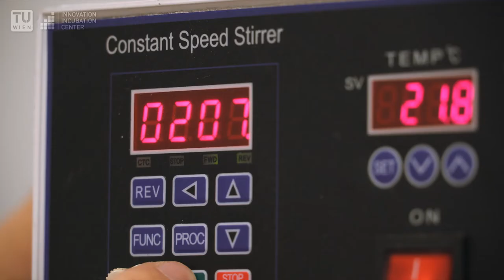UGP Materials - revolutionizing polymer production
UGP materials produce CRYS, the only polyimide with high crystallinity worldwide. It is produced in patented hydrothermal geomimetic polymer synthesis.
UGP materials are currently in its final days of pre-founding.
This structure gives the product superior attributes in terms of:
• thermal stability
• tensile & compressive strength
• ultra-lightweight
CRYS can be used in composite materials of all kinds from the coating, sports equipment, electronics up to aeronautics. Its unique structure allows the production of very small particles to be used in all kinds of composite production processes. It can be used when sintering a composite, for usage in films and additional reinforcement for resin-based composites like carbon fibers.
The patented production process achieves both the described attributes as well as being green by reducing the need for chemical components in the production of imides. This is achieved by crystallization of the product in pure water instead of using toxic solvents and catalysts like it is currently state-of-the-art.